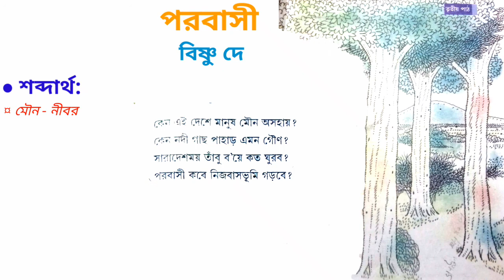পরবাসী কবিতা || পরবাসী কবিতার আলোচনা | অষ্টম শ্রেণি | বিষ্ণু দে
.অষ্টম শ্রেণির প্রিয় বাংলা বন্ধুরা এই চ্যানেলে তোমাদের স্বাগত ।

তোমাদের পরবাসী  কবিতা  লাইন ধরে আলোচনার  করা হল  । কেমন লাগলো জানিও ।